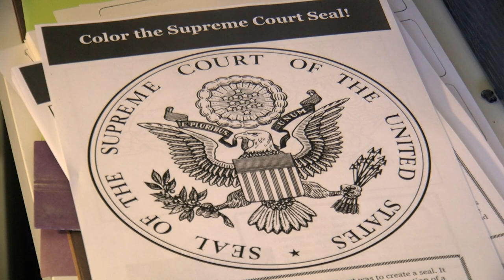San Diego students have mixed reactions to Supreme Court confirmation hearing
This week’s confirmation hearings in Washington have provided history lessons in real-time for students. KPBS Education Reporter M.G. Perez takes us to class with some high school seniors on the verge of voting for the first time.